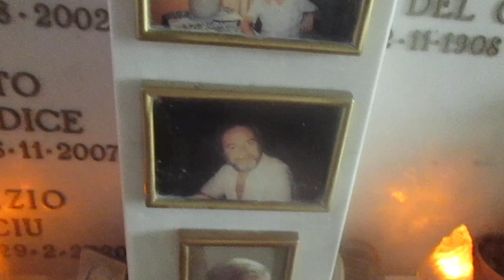La Tomba di Roberto Del Giudice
In questo video girato al Cimitero Flaminio di Roma in data 18 giugno ho filmato la tomba del doppiatore italiano Roberto Del Giudice . Ha dato voce a molti personaggi dei cartoni animati tra cui Lupin , Miss Piggy nel  Muppet Show ,  Zazu nel  Re Leone ,  Porky Pig in Super Bunny in Orbita ,  Frodo  Baggins nel film d' animazione Il Signore degli Anelli (1978) , Tochiro Oyama in  Galaxy Express 999 - il Film ,  Dean Butler nel ruolo di Almanzo Wilder in La Casa nella Prateria , Anton Philips in Spazio 1999 , Michael Landon in  Bonanza  , Larry Rapp in  C' Era una volta in America ( ridoppiaggio 2003 ) , Peter Lorre in  L' Uomo che sapeva Troppo ( ridoppiaggio ) , Ian  Charleson in  Momenti di Gloria ,  Zazu in Timon e Pumba ,  Lupo de Lupis in  Lupo de Lupis ( 3 doppiaggio )  , Piccione in Lettere da Felix  , Louis in  Charlotte ( edizione 1980)  , Mark Wellington in  Hello Sandybell ( prima edizione )  , Dracula in  Carletto il principe dei mostri  e Fra Din Don in  Marcellino Pane e Vino ( serie animata ). Ubicazione : Cimitero  Flaminio , Gruppo uno , piano terra , cappella 28 , fila uno , loculo numero 9 .